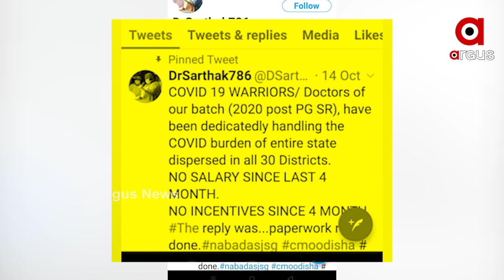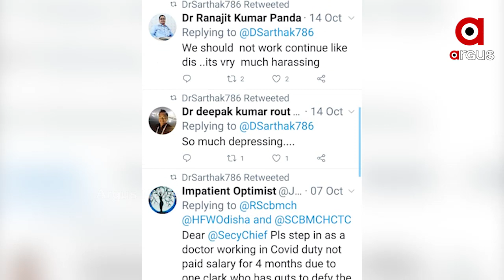କୋଭିଡ୍ ଯୋଦ୍ଧାଙ୍କୁ ସରକାରଙ୍କ ଧୋକ୍କା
ନଜର ପକାନ୍ତୁ ଏ ଟ୍ବିଟ୍ ଉପରେ । ଏ ଟ୍ବିଟ୍ କରିଛନ୍ତି ଡାକ୍ତର ଅମିତ ଦାସ ।  ଏ ଟ୍ବିଟ୍‌ରେ ଡାକ୍ତର ଅମିତ ଲେଖିଛନ୍ତି କଟକ ଏସ୍‌ସିବି ମେଡିକାଲ୍ କଲେଜ ହସପିଟାଲ୍‌ର ପୋଷ୍ଟ ପିଜି ଡାକ୍ତରମାନେ 5 ମାସ ହେଲା ଦରମା ପାଇନାହାନ୍ତି । ସେମାନେ ବିଭିନ୍ନ ଜିଲ୍ଲାର CDMO ଅଫିସ୍‌ରେ ନିୟୋଜିତ ଅଛନ୍ତି ...
ଅଧିକ ଖବର ପାଇଁ ଡ଼ାଉନଲୋଡ କରନ୍ତୁ “Argus News” ଆପ୍